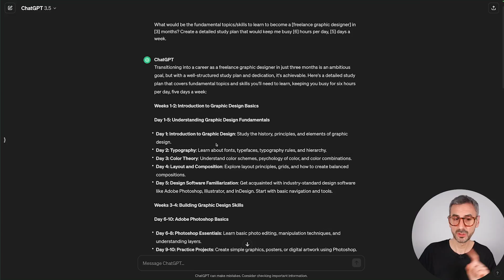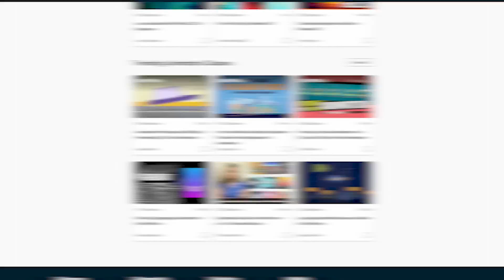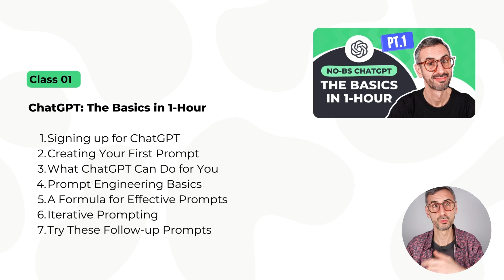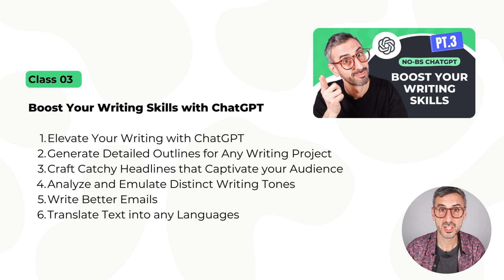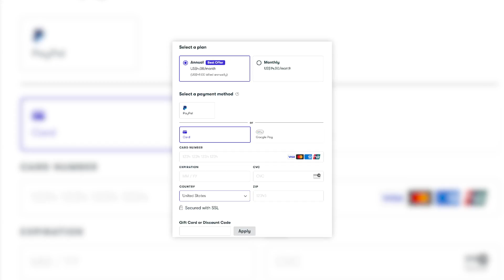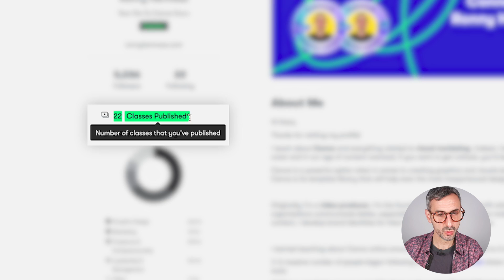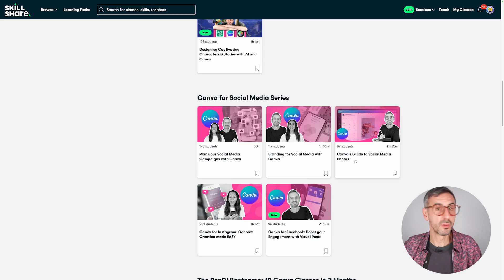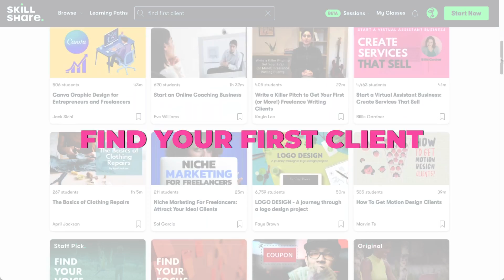New ChatGPT Course! | How to get it for FREE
I just published the first 3 classes of my No-BS ChatGPT Course on Skillshare: no fuss, no blah-blah, all you need to know, not only to get started with ChatGPT but also tons of practical tips to master the art of prompting and make the most of ChatGPT. 👇👇

✍️ You'll be asked to create an account and enter payment details but no worries: if you decide to cancel your subscription within 30 days, you won't be charged a cent!

✅ NEW APP ALERT!
Access our Canva tutorials right from the Canva editor!

New templates every week (for both Canva Free & Pro users)!

✅ VIDEO CHAPTERS
00:00 Intro
00:11 About this video
01:33 What are these ChatGPT classes?
04:23 How to access the ChatGPT classes?
06:17 Explore my other courses
07:54 Why should you stay on Skillshare?

• Curious about AI?

• 🔥 NEW COURSE! Our DALL-E Master Course